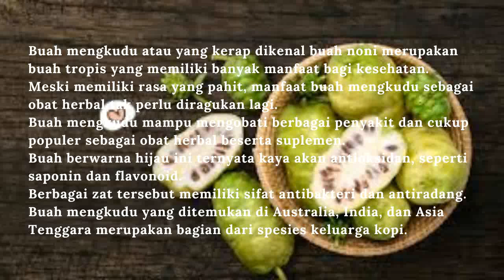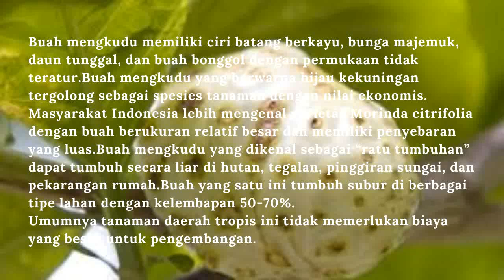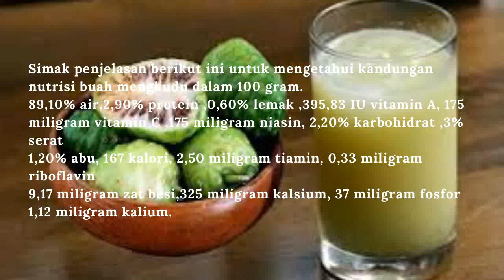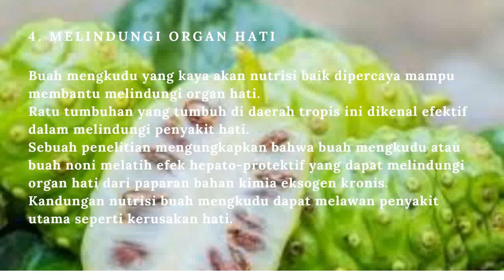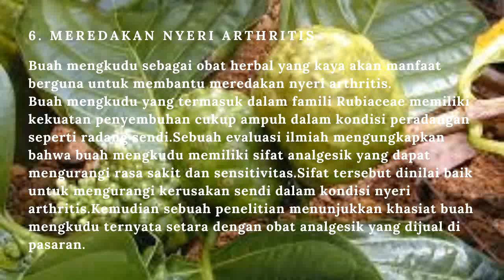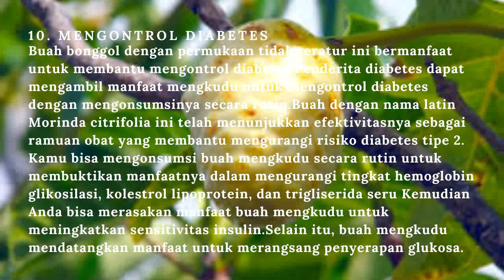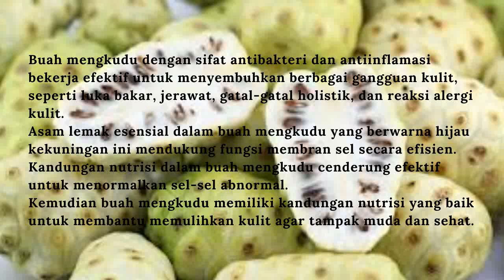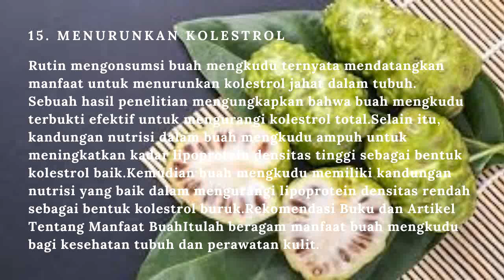15 Manfaat Buah Mengkudu Yang Perlu Anda Tahu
Buah mengkudu atau yang kerap dikenal buah noni merupakan buah tropis yang memiliki banyak manfaat bagi kesehatan.
Meski memiliki rasa yang pahit, manfaat buah mengkudu sebagai obat herbal tak perlu diragukan lagi.
Buah mengkudu mampu mengobati berbagai penyakit dan cukup populer sebagai obat herbal beserta suplemen.
Buah berwarna hijau ini ternyata kaya akan antioksidan, seperti saponin dan flavonoid.
Berbagai zat tersebut memiliki sifat antibakteri dan antiradang.
Buah mengkudu yang ditemukan di Australia, India, dan Asia Tenggara merupakan bagian dari spesies keluarga kopi.
Buah mengkudu yang berwarna hijau mengilap dan memiliki totol putih ini mampu tumbuh hingga ketinggian 4-8 meter.
Tak semua orang menyukai buah mengkudu ini karena daging buahnya memiliki tekstur lembek dan berbau tajam.
Buah yang kerap dikenal sebagai buah noni ini menawarkan berbagai manfaat, mulai dari perlindungan fungsi hati, mengontrol gula darah, pemeliharaan kesehatan jantung, dan masih banyak lagi.
Jus buah mengkudu diketahui memiliki potensi antioksidan yang tinggi untuk penyembuhan luka dan memperkuat sistem kekebalan tubuh.
Buah mengkudu dengan nama latin Morinda citrifolia memiliki kekuatan penyembuhan alami yang telah dipercaya selama ribuan tahun.
Buah yang tergolong dalam famili Rubiaceae ini dikenal dengan berbagai nama berbeda.
Buah mengkudu disebut dengan nama keumeudee di wilayah Aceh.
Kemudian buah dengan totol putih ini dikenal dengan nama pace, kemudu, dan kudu di daerah Jawa.
Nama lain untuk tanaman ini di antaranya ialah cangkudu, kodhuk, tibah, nano, nonu, dan ungcoikan.
Asal-usul buah berwarna hijau ini tidak telepas dengan keberadaan bangsa Polinesia yang menetap di Kepulauan Samudera Pasifik.
Buah mengkudu memiliki ciri batang berkayu, bunga majemuk, daun tunggal, dan buah bonggol dengan permukaan tidak teratur.
Buah mengkudu yang berwarna hijau kekuningan tergolong sebagai spesies tanaman dengan nilai ekonomis.
Masyarakat Indonesia lebih mengenal varietas Morinda citrifolia dengan buah berukuran relatif besar dan memiliki penyebaran yang luas.
Buah mengkudu yang dikenal sebagai “ratu tumbuhan” dapat tumbuh secara liar di hutan, tegalan, pinggiran sungai, dan pekarangan rumah.
Buah yang satu ini tumbuh subur di berbagai tipe lahan dengan kelembapan 50-70%.
Umumnya tanaman daerah tropis ini tidak memerlukan biaya yang besar untuk pengembangan.
Buah mengkudu yang kaya akan berbagai ramuan pengobatan hanya membutuhkan tempat lembap disertai tanah ber-drainase baik.
Mengonsumsi buah mengkudu memang mampu menjadi alternatif alami untuk mencegah berbagai penyakit.
Sebenarnya apa saja kandungan buah mengkudu sehingga baik dikonsumsi oleh tubuh?
Berikut ini penjelasan tentang kandungan nutrisi dan manfaat buah mengkudu bagi kesehatan tubuh yang perlu Anda ketahui.
Kandungan Nutrisi Buah Mengkudu
Sebagai salah satu jenis buah tropis, buah mengkudu yang dengan nama latin Morinda citrifolia ini memiliki banyak kandungan nutrisi.
Simak penjelasan berikut ini untuk mengetahui kandungan nutrisi buah mengkudu dalam 100 gram.
89,10% air,2,90% protein ,0,60% lemak ,395,83 IU vitamin A, 175 miligram vitamin C ,175 miligram niasin, 2,20% karbohidrat ,3% serat
1,20% abu, 167 kalori, 2,50 miligram tiamin, 0,33 miligram riboflavin
9,17 miligram zat besi,325 miligram kalsium, 37 miligram fosfor
1,12 miligram kalium.

Manfaat Buah Mengkudu
Buah mengkudu sebagai makanan dan pengobatan herbal mengandung komponen serat makan (dietary fiber) yang cukup tinggi.
Kemudian buah mengkudu yang kerap disebut sebagai buah noni mengandung berbagai senyawa metabolit sekunder dengan berbagai manfaat kesehatan.